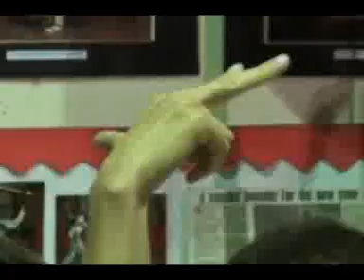jasmine flower fusion (茉莉花）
Produced by our young member, this time in hiphop, performed with Jah Wobble, Liverpool Signing Choir and Liverpool’s Resonate Music Education Hub